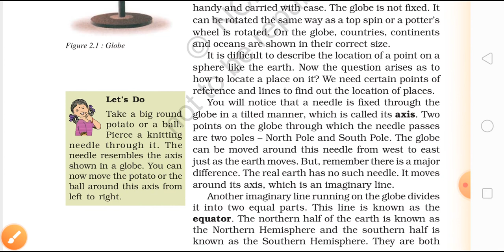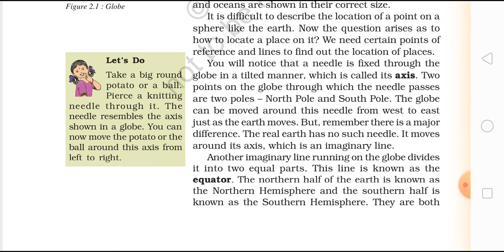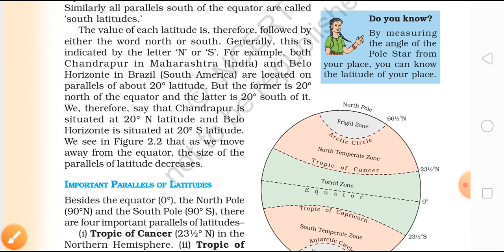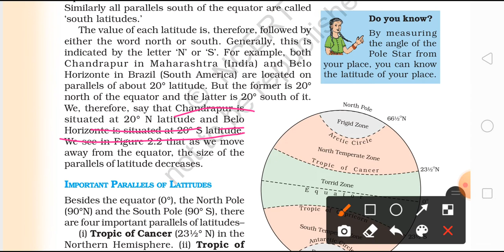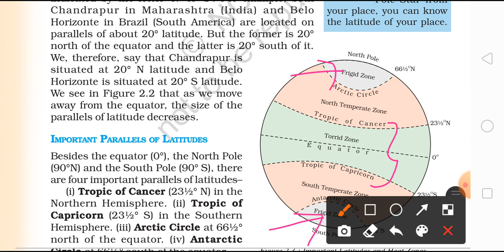Geography class- 6 Ncert chapter-2 Globe:latitudes and longitudes part -1 in Tamil,CBSE,UPSC.